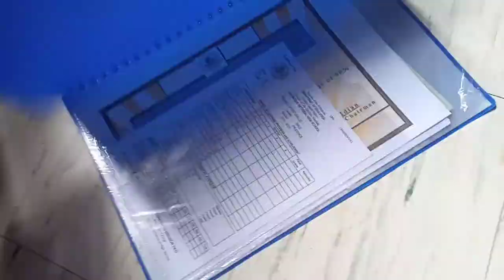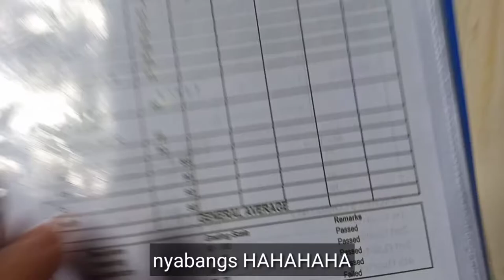Birthday ni Mamc 😘💚 + Tataba Nako 🤦‍♂️ | Christian PelaezVlog❤️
social media acc:
twit: christian pelaez